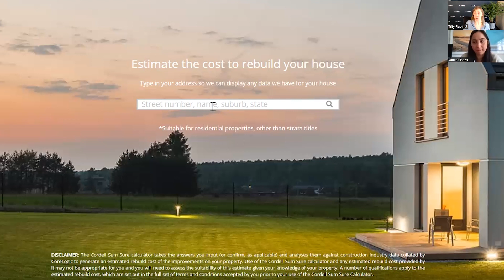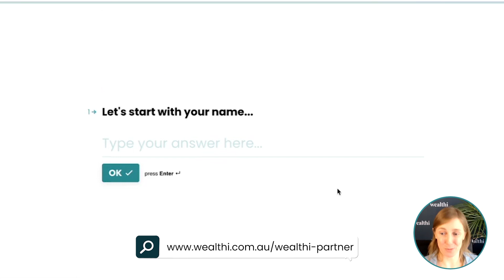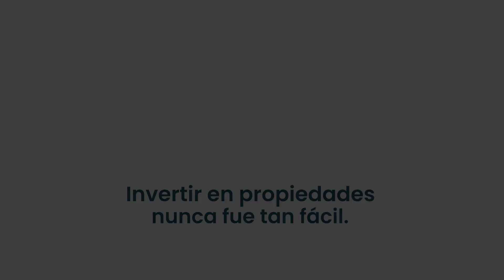¿Qué tipo de seguro necesito para mi casa?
En este episodio Tiffy Rubinat le da la bienvenida a Vanesa Isaza, Client Success Specialist. Originaria de Colombia con una sólida formación en servicio al cliente, ventas y 12 años de experiencia en la industria bancaria, de seguros y financiera, Vanesa hoy comparte con Tiffy los diferentes tipos de seguros que existen para propiedades en Australia.

Si querés comenzar a invertir, o tenés alguna pregunta no dudes en agendar una reunión sin cargo con nuestro equipo

¿Qué tipo de seguro necesito para mi casa? - Contenido

00:00: Intro
01:16 Experiencia en seguros: el recorrido de Vanesa
02:47: Beneficios de contratar un insurance broker vs. una aseguradora
05:18 Seguros para hogar vs. Propiedades de inversión
08:43 Opciones de seguros para propiedades de inversión
15:16 Variables en las tarifas de los seguros en Australia
17:39 Requisitos bancarios para asegurar una propiedad
19:34: Por qué es importante tener un seguro al momento del settlement
22:12 ¿Qué significa la palabra "riqueza" (wealth)?

Seguros para propiedades
Propiedades en australia
Comprar casa
Comprar propiedades
Comprar casa en australia
Vivir en australia